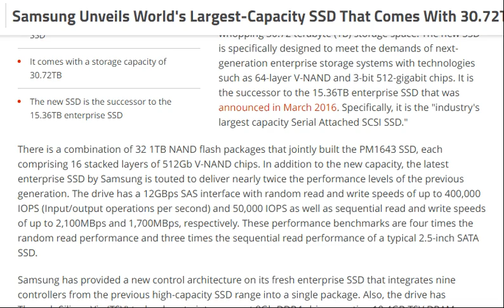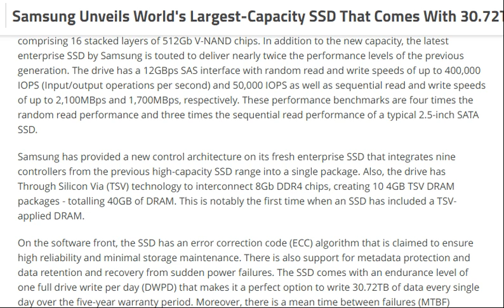tech news:Samsung Unveils World's Largest-Capacity SSD That Comes With 30.72TB Capacity